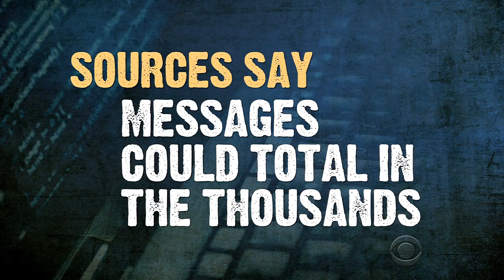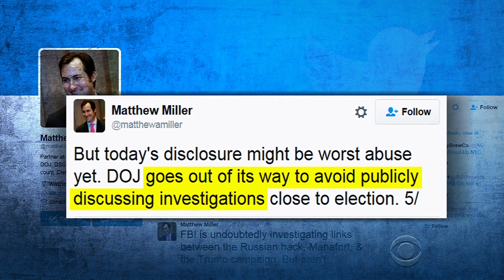Timing of renewed Clinton FBI probe raises questions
Before Friday, it looked like the FBI probe into Hillary Clinton's private emails had been closed. However, the timing of FBI Director James Comey's letter reopening the probe has angered some former Justice Department employees. Jeff Pegues has more.